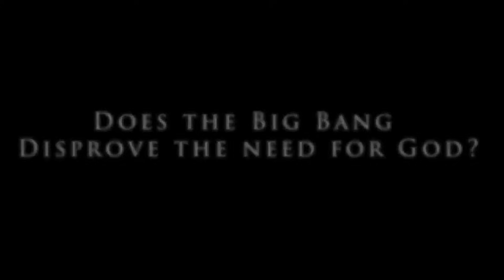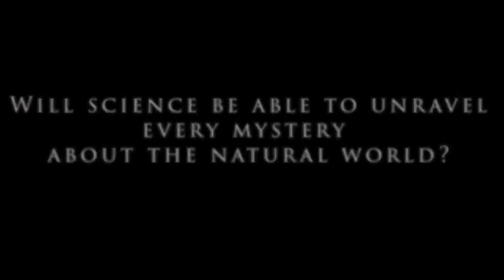Does the Big Bang Prove or Disprove God?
Oxford mathematician and author Dr. John Lennox joins to explain why the Big Bang doesn’t eliminate the need for God. He discusses Stephen Hawking’s claim that the universe created itself from nothing, the fine-tuning of the cosmos, and why science itself points toward an intelligent Creator. From Genesis to quantum physics, Lennox explores how belief and reason can coexist.